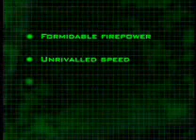A New generation Viking ships, The SKJOLD class.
The new Norwegian fast patrol boat capable of speeds up to 60 knots.